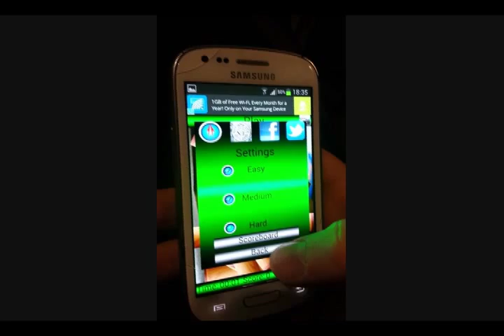Save The Cat - Android Game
Save The Cat is a small Android game that can relate to 'pick up sticks.' Remove all the logs that fall on the cat in order from top to bottom to free the cat. The faster you clear everything the higher your score. Beware not to remove the wrong logs as it will hurt the cat and your score as well. The higher the difficulty level is set, the faster the logs fall.